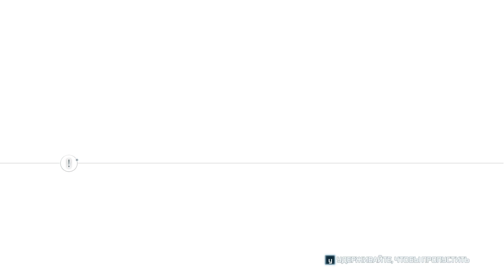Assassin’s Creed 3 Глава 6: Становление Ассасином